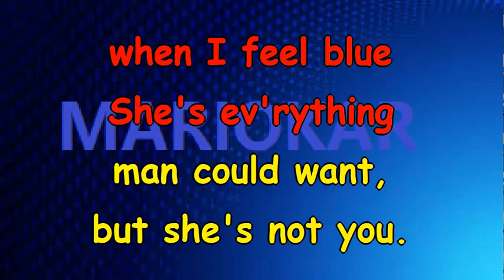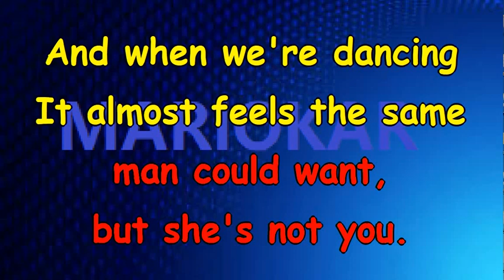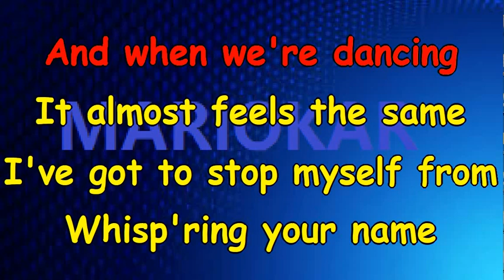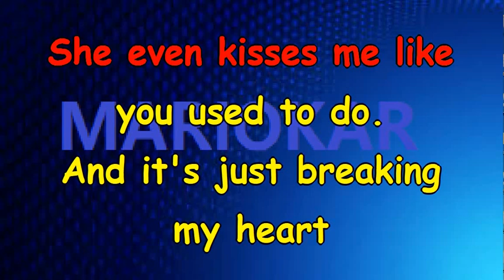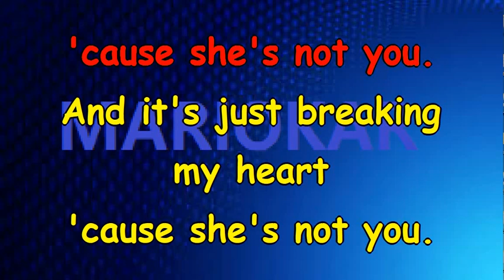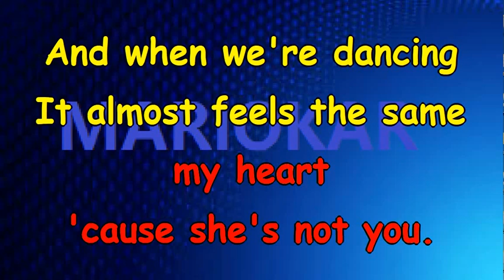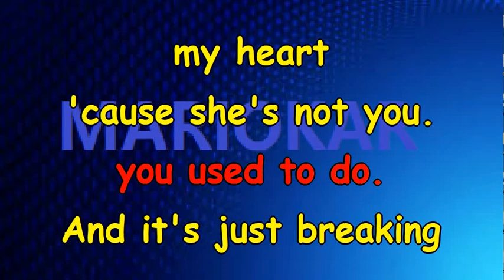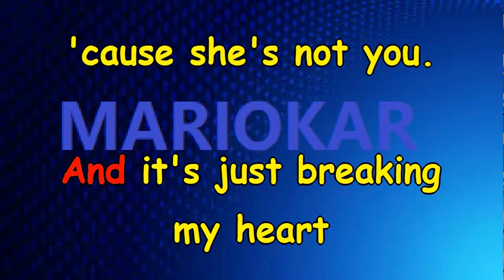Elvis Presley She's Not You karaoke